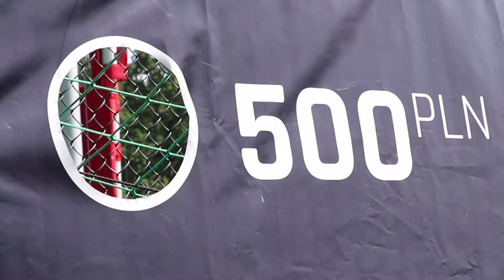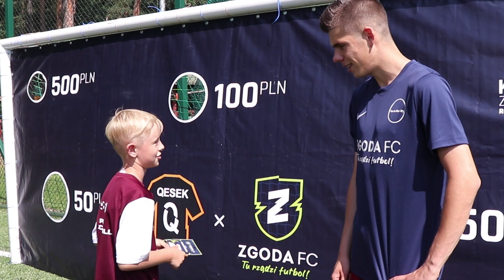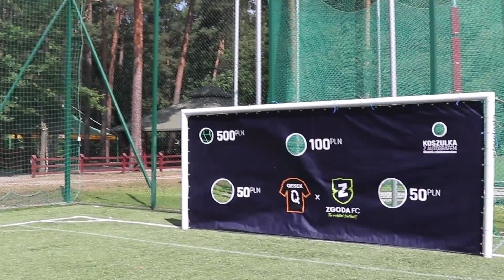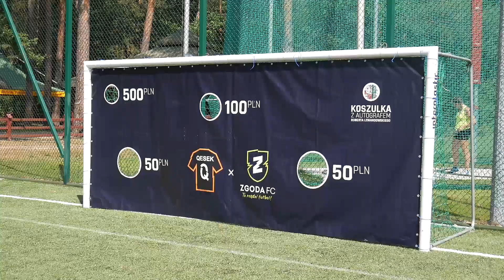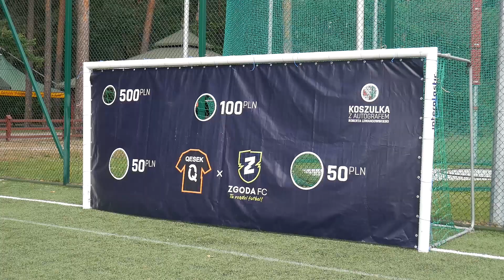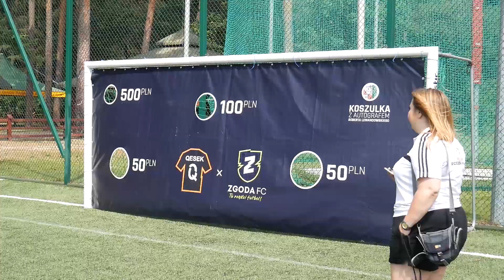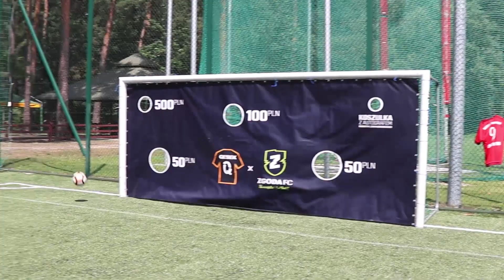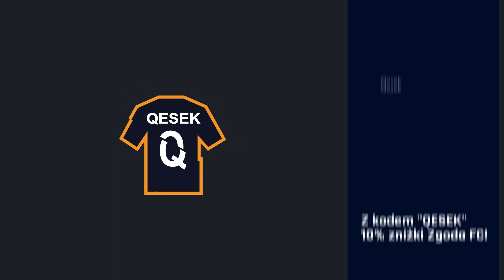1 GOL = 500 ZŁ! PŁACHTA NAGRÓD! Widzowie zarabiają! - Odc.11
⬇⬇⬇KLIKNIJ  TUTAJ, ABY ZOBACZYĆ WIĘCEJ⬇⬇⬇

W tym filmie widzowie zarabiają! 1 GOL = 500 ZŁ! Płachta nagród może im dać pieniądze, a także koszulkę z autografem Roberta Lewandowskiego! Dzisiaj były bardzo duże wygrane!

Chcesz wziąć udział w obozach Polish Soccer Skills? Nie czekaj! Wejdź na stronę internetową i zarezerwuj obóz

●▬▬▬🎁NAJLEPSZY SKLEP PIŁKARSKI🎁▬▬▬●
ZGODA FC, SKLEP PIŁKARSKI, Z KODEM "QESEK" 10% ZNIŻKI